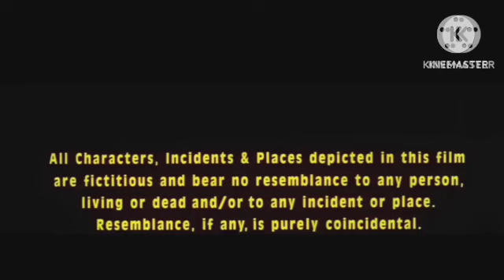Ek Tha Tiger Review Explained Analysis & Facts | Salman Khan | Katrina Kaif | Kabir Khan